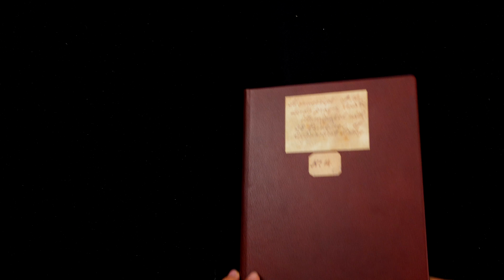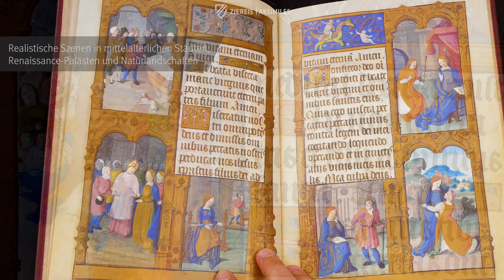DIE FIBEL DER CLAUDE DE FRANCE - Blättern im Faksimile (4k / UHD)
Die Fibel der Claude de France wurde 1505 vom italienischen Hofmaler Guido Mazzoni verfasst. Das Werk gehört zu einem der seltensten Buchgenres des Mittelalters, nämlich den Kinderbüchern. Es diente der späteren französischen Königin Claude wahrscheinlich zum Lesen lernen. Der Codex zeigt das Alphabet mit verschiedenen Ausführungen der Buchstaben und die wichtigsten christlichen Gebete jener Zeit. Zahlreiche aquarellähnliche Bilder in goldenen Rahmungen dekorieren die Handschrift.